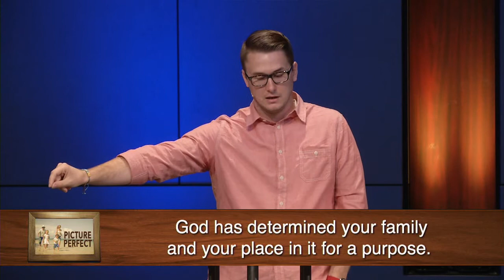Picture Perfect "Panoramic" - Matt Sanders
Today Pastor of Family Ministries Matt Sanders will start a new series called "Picture Perfect". We may see it on the TV or in the movies but the truth is there is really no perfect family. Sometimes families can get messy but we have a choice to see the good and know that God has plan and a purpose.

Our Scripture text comes from Genesis Chapter 37
starting verse 5.

If these video messages have been a blessing to you, please consider giving

1965 South Orange Blossom Trail
407-88-GRACE (884-7223)

Services: 10:30 AM at Mount Dora High School Auditorium